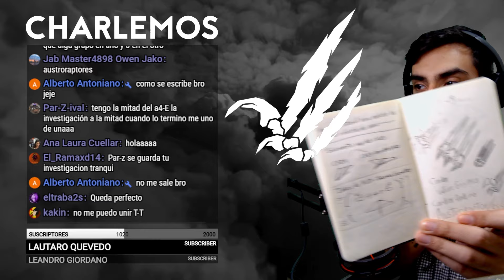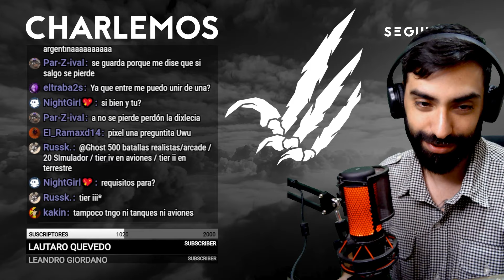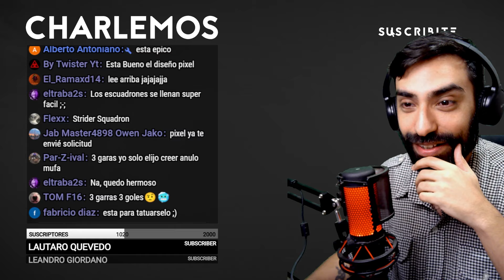¡FESTEJO 1000 SUSCRIPTORES, Y ANUNCIOS!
Primero que nada, quiero agredecer a todos por seguir el canal y coparse en los streams, sea para comentar o verme jugar mal a War Thunder.
Muchas gracias a todos. Llegar a los 1000 suscriptores era un objetivo personal mío, y al ver lo rápido que llegué, y la comunidad que estamos creando juntos, me entusiasma mucho a seguir creando contenido de entretenimiento para ustedes.
En éste video vas a ver un poco de las charlas que tuvimos al principio del directo, más lo que preparé para ustedes. Cree un Escuadron dentro de War Thunder, podes buscarlo como AUSTRORAPTORES =ATPS=. Tambien estoy terminando un skin personalizado para el nuevo F-16A con el emblema de nuestro escuadron.
Otra cosa que si pude terminar, y no logré corregirme en el video, es que por fin pude terminar el servidor de Discord. Hace click en este enlace para entrar.

Forma parte de mi Escuadrón dentro de War Thunder, podes buscarlo como AUSTRORAPTORES =ATPS=.

✈️ ¡War Thunder es un juego gratuito, usa éste enlace y obtene 50 Golden Eagles (Aguilas Doradas) en tu primer partida!

 ¡SEGUIME EN TIKTOK, INSTAGRAM, y TWITTER!

🖥️ MI PC:
Windows 10 Original.
Ryzen 7 1700 / 8 Nucleos.
Asus ASRock X370 Taichi (Ryzen)
Nvidia GeForce RTX 3060.
32 GB RAM.
2 TB Disco Rigido.
1 TB Disco Solido.
500 GB Disco Solido M2.
Adobe Premiere 2021 para editar video.
Adobe Photoshop 2021 para imagenes.